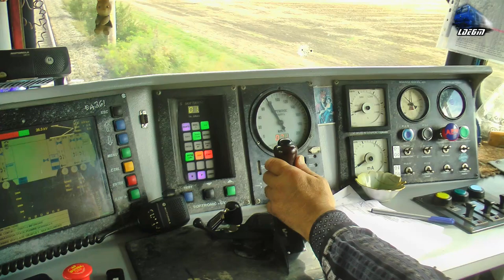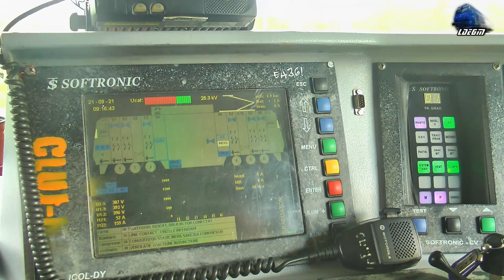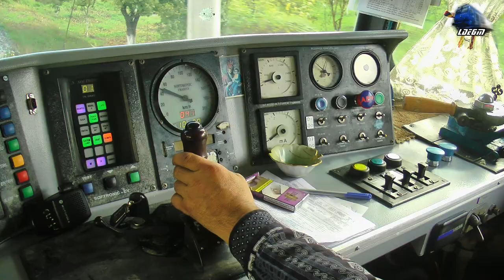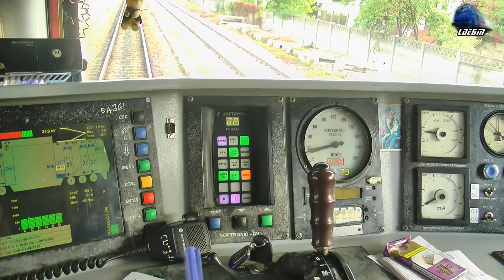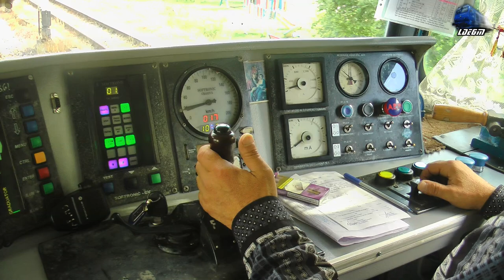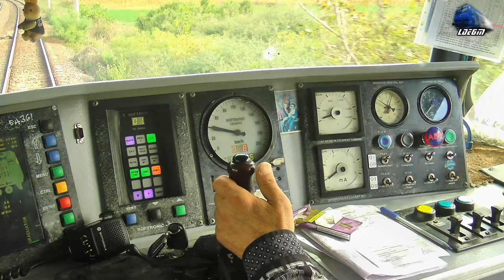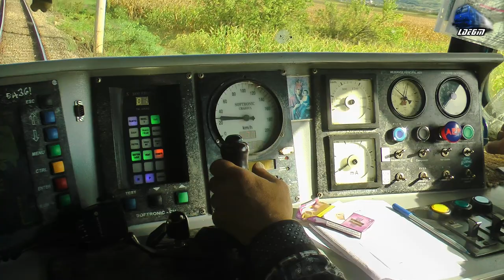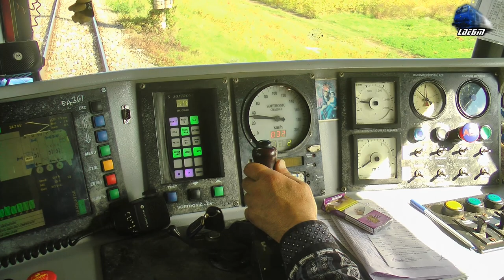🚊060-EA Train Driver - On The Way with a Passenger Train 🚊 La Drum cu un Tren de Călători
00:01 Cabview/Führerstandsmitfahrt/Vedere din Cabina - Locomotiva Electrică/Electric Locomotive/E-Lok 060-EA/LE5100KW ASEA